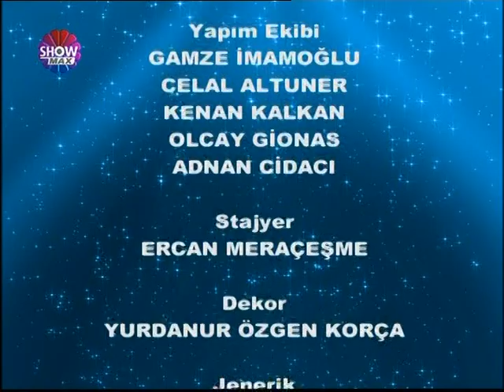Yildiz Tilbe & Ferhat Göçer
Muhteşem bir duet...Kendi uploadım.Murat Yilmazturk